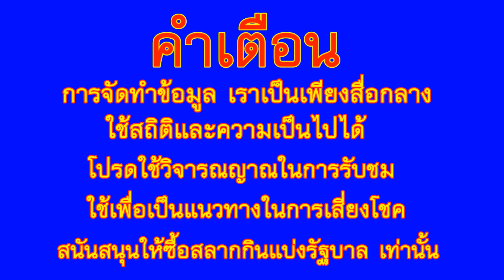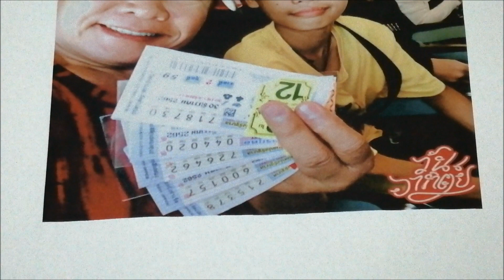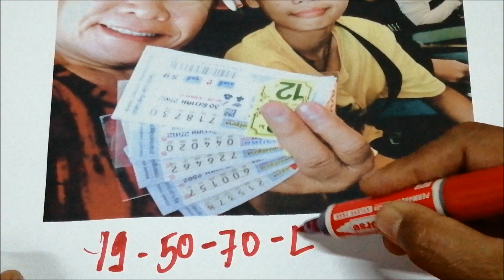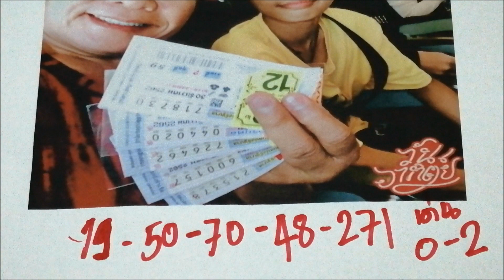เลข มนต์สิทธิ์ คำสร้อย ให้รวยส่งท้ายปี 2562